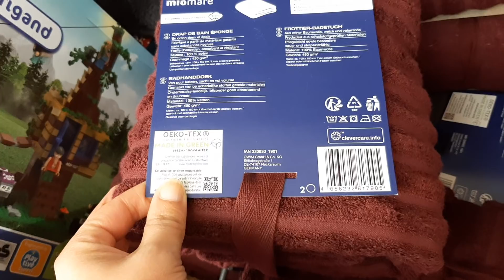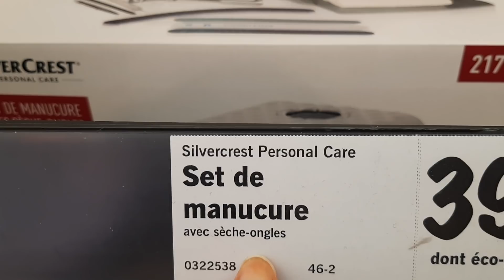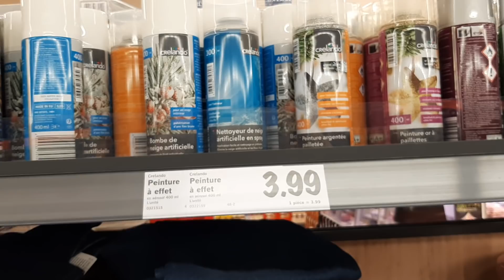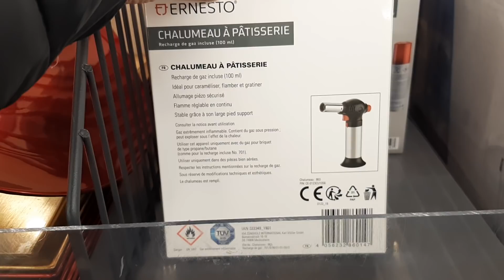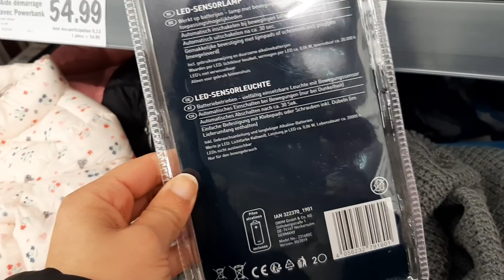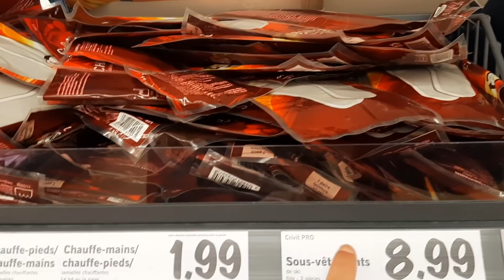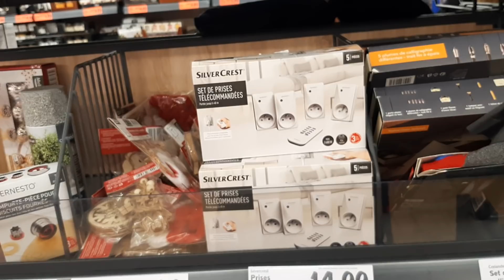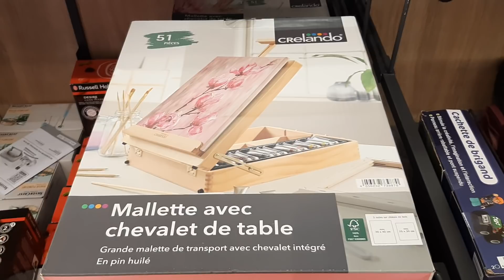LIDL ARRIVAGE MERCREDI 20 NOVEMBRE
Compiegne
compiegne